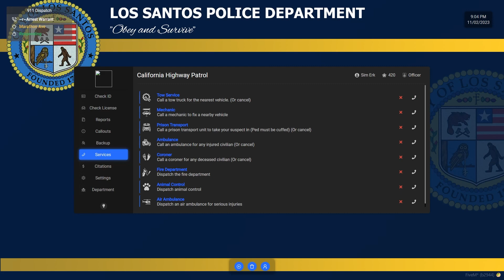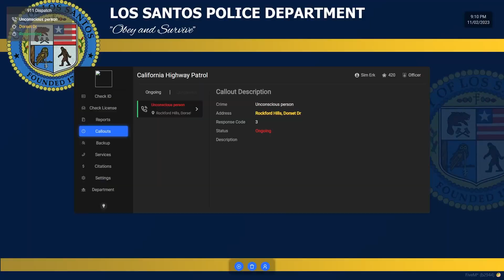Here For You If You Want Me To Be Or Not | Episode 110 | Los Santos Emergency Blue | Simulated Erk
Simulated Erk is really happy with the way things are going in his new look Los Santos. Some incidents actually go to plan!

Simulated Erk fights crime as a police officer in the Los Santos area in GTA V. These episodes are creating using the GTA map/game mods LSPDFR (Los Santos Police Department First Response) or FiveM/FivePD.

Companion series to Los Santos Emergency Red (fire/paramedic roleplays). Los Santos Emergency Blue includes episodes in previous titled series LSPDFR, Los Santos Emergency UK, Los Santos Emergency NYC, Los Santos Emergency Down Under which are all now under the title of Los Santos Emergency Blue.

Episodes | Mondays

Base Game | GTA V

GTA Base Law Enforcement Mod |  LSPDFR (episodes 1 - 71, 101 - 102)

GTA Base Law Enforcement Mod |  FiveM/FivePD (episodes 72 - 100, 103 onwards)

Other Add-on Mods | Other Add-on Mods | Five PD Radio, LS Roads Enhanced, Calilights, Grove St Construction, EUP, map mods for Mission Row & Sandy Shores.

Complete Police playlist | I AM THE SHERIFF

Theme | Dark Alley by Doug Maxwell, YouTube Studio